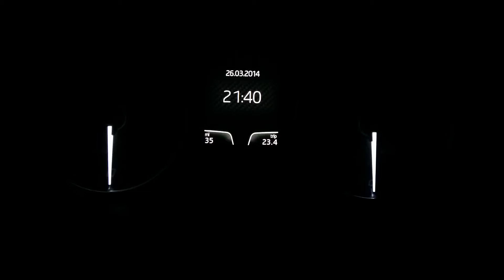MK3 Leon Cupra needle sweep